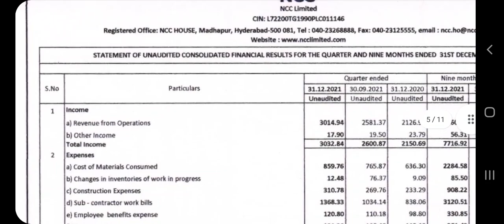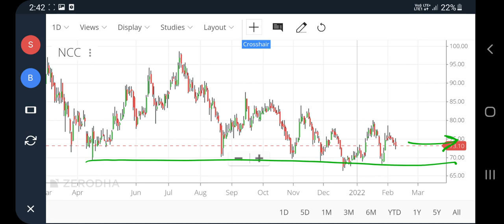Ncc q3 result, ncc share latest news, ncc stock latest news, ncc ltd share news today, pt360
Ncc q3 result, ncc share latest news, ncc stock latest news, ncc ltd share news today, pt360, profitips360

ncc share price target tomorrow
ncc share price analysis
ncc share analysis
ncc stock news
ncc stock analysis
ncc stock news today
ncc share news in hindi
ncc share target
ncc share target tomorrow
ncc stock price
ncc stock price target
ncc limited share news